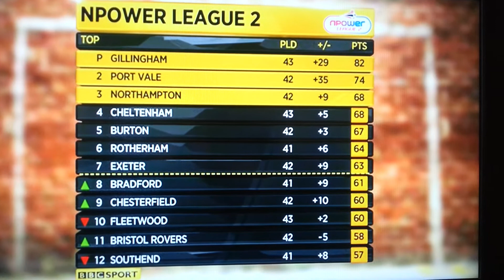Bristol Rovers v Wimbledon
Up the league we go